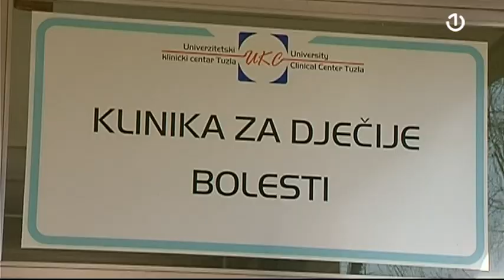Izgradnja Roditeljske kuće u Tuzli